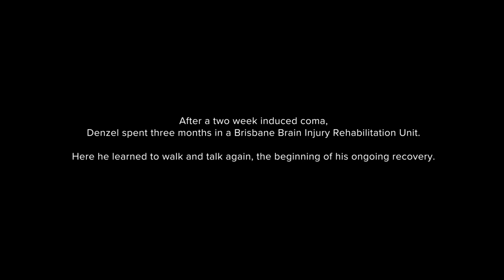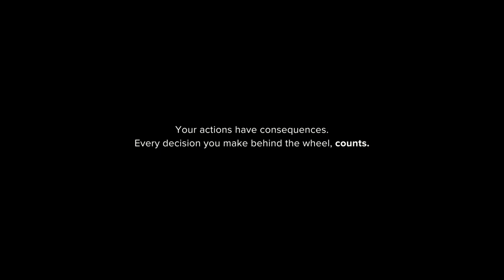Drink driving - It's not worth it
Drink drive crash survivor Denzel hopes that his story will influence others to not make the same choice he did that night.